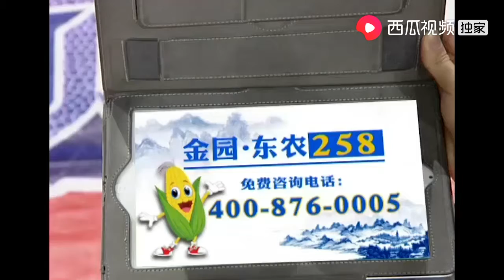从没见过这么爱吃的调酒师！辞职吃遍全国两年都不回趟家｜全城热恋